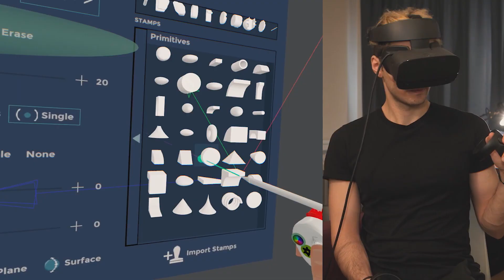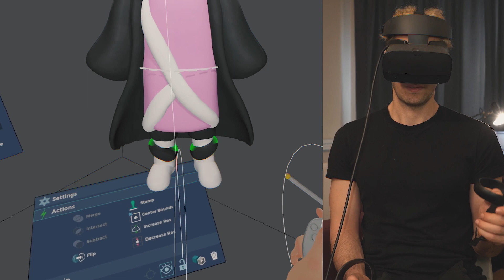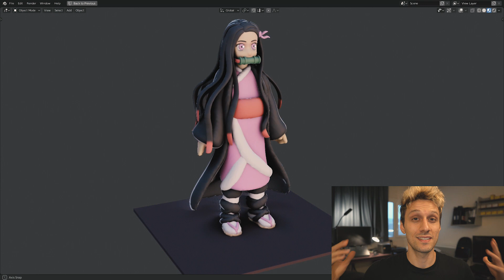Sculpting Nezuko in Virtual Reality - 1 Hour Challenge! - Oculus Medium Sculpture Timelapse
Sculpted Nezuko from Demon Slayer: Kimetsu no Yaiba in VR using Oculus Medium and the Rift S. The Challenge is to sculpt the whole character with VR in only 1 Hour!

▼ VR Sculpting is AMAZING! My first Oculus Medium Character - Sci Fi Queen Bee: